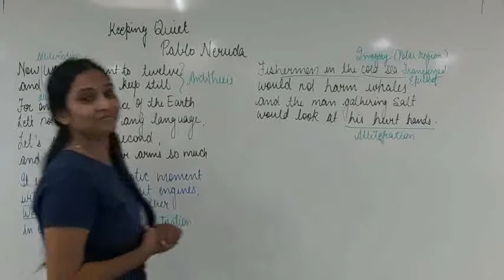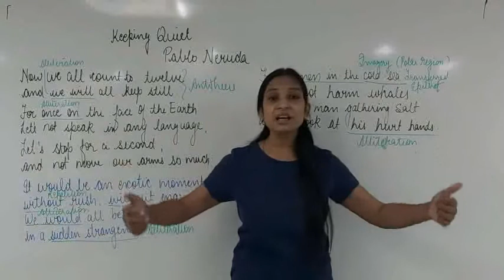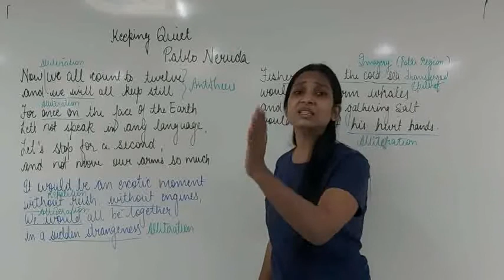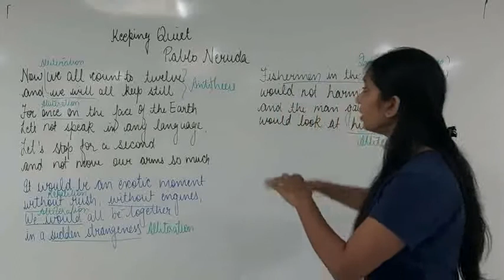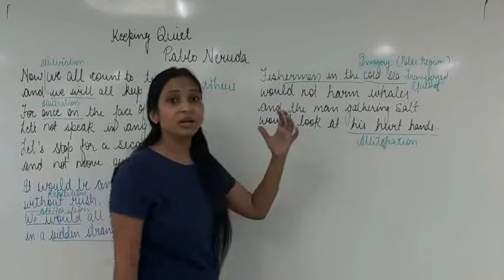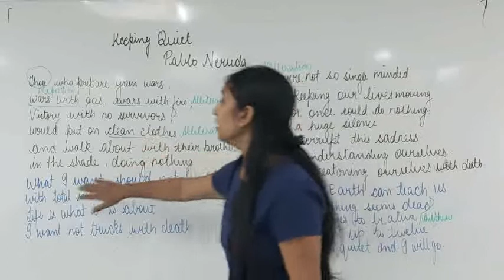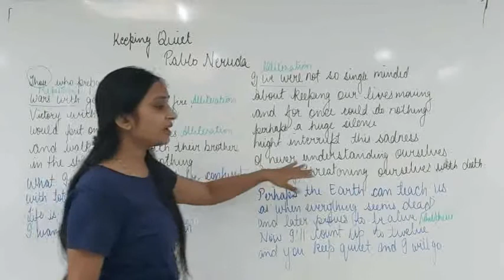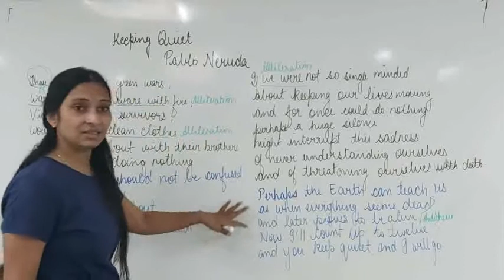Keeping Quiet ( Class XII) Lecture 1